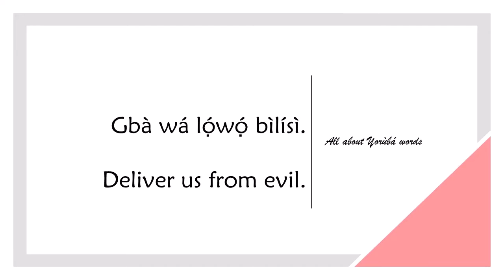How to say EVIL in YORUBA